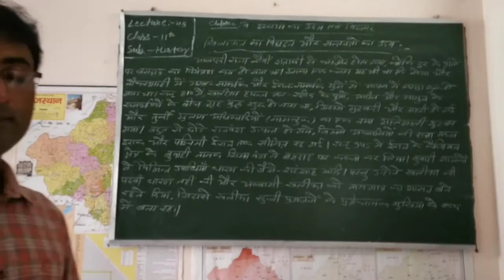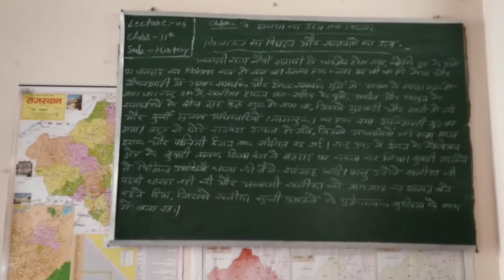Lecture- 45 class-11th(History)